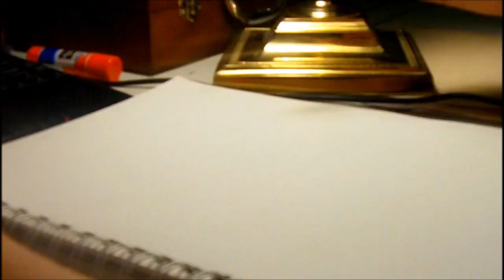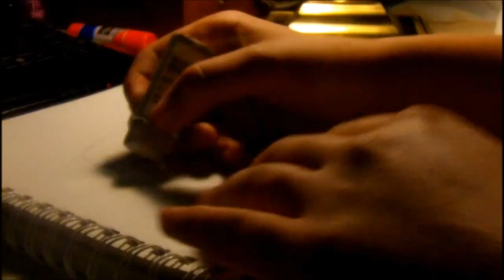Karim / AreWeFamousNow Speed Drawing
This man is so great.
It does not look exactly like him, but i tried me best.